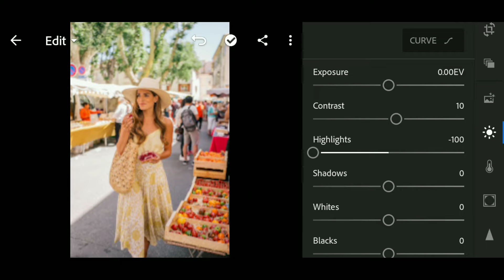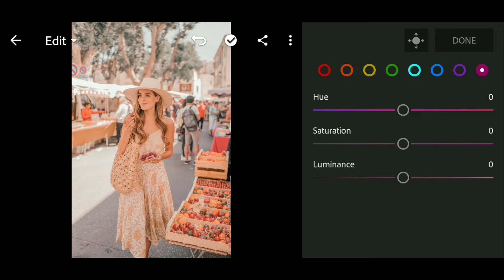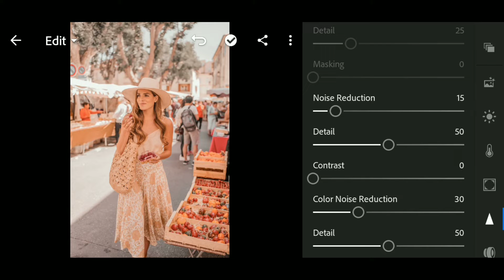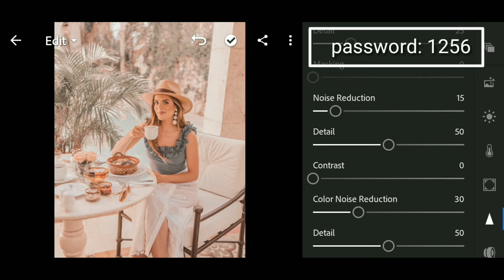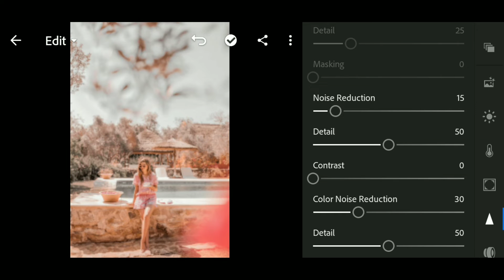Peach Color Presets : how to edit photos using Lightroom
HOW TO EDIT PEACH COLOR IN LIGHTROOM

In this video, I will share another TUTORIAL photo editing video, using the lightroom application with the theme or the PEACH COLOR filter ...

if you like this filter or preset, let's watch the video until it's finished ...
please, don't completely follow the Presest settings that I made, also adjust the state of your photos.
The presets that I shared are protected with a password, you can find the password in the video, ...
so it's easier to find a password, don't skip this video.

▶ Google Drive (Recommended):
 ∆presest xmp/dng(android/ios)